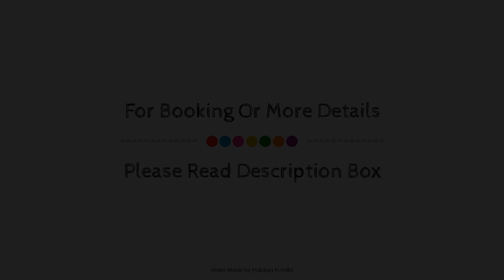Ginger Tree Boutique Resort, Goa, India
About Property:
Stop at Ginger Tree Boutique Resort to discover the wonders of Goa. The hotel has everything you need for a comfortable stay. Facilities like daily housekeeping, photocopying, taxi service, 24-hour front desk, express check-in/check-out are readily available for you to enjoy. All rooms are designed and decorated to make guests feel right at home, and some rooms come with television LCD/plasma screen, free welcome drink, air conditioning, desk, mini bar. Recuperate from a full day of sightseeing in the comfort of your room or take advantage of the hotel's recreational facilities, including fitness center, outdoor pool, pool (kids), garden. Friendly staff, great facilities and close proximity to all that Goa has to offer are three great reasons you should stay at Ginger Tree Boutique Resort.
Searching For
1. Ginger Tree Boutique Resort - Goa
2. Ginger Tree Boutique Resort - Goa Virtual Tour
3. Ginger Tree Boutique Resort - Goa Rooms
4. Ginger Tree Boutique Resort - Goa Amenities
5. Ginger Tree Boutique Resort - Goa Videos
6. Ginger Tree Boutique Resort - Goa Offers
7. Ginger Tree Boutique Resort - Goa Deals
Audio Credit:
Track Title: Blank Slate
Artist: VYEN